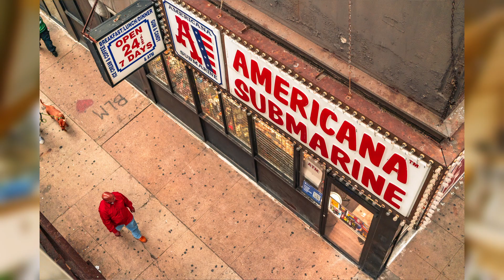G.A. on the Street [Pt. 1] - Chicago Street Photography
I'm going to ATTEMPT to try this thing out. The goal is to go out once a week and produce these 1-2 minute clips shortly after a photo walk. Recently acquired a new Sony A7III, and have been stretch its legs with a Sigma 45mm F2.8 DG lens. Along with my Insta360 X2.